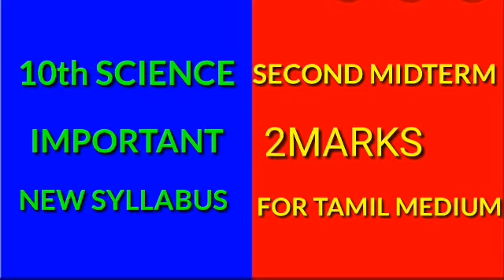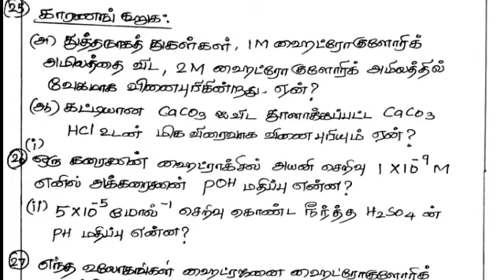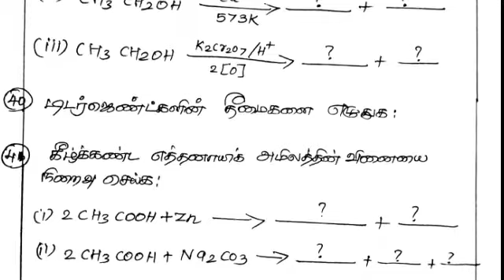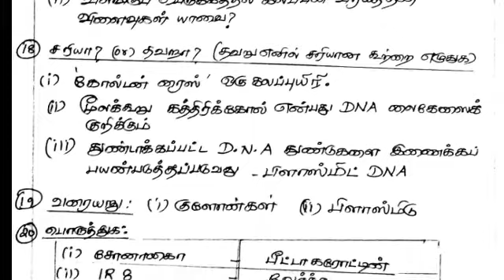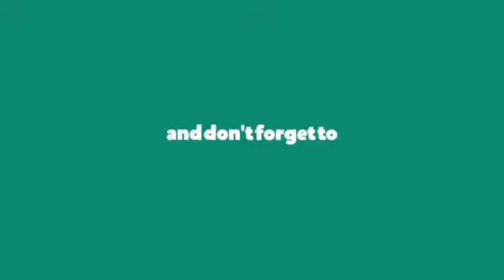10 th SCIENCE SECOND MIDTERM IMPORTANT TWO MARKS -- NEW SYLLABUS FOR TM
10 th SCIENCE SECOND MIDTERM IMPORTANT TWO MARKS -- NEW SYLLABUS FOR TM

Click to download 10 th Science Second Midterm Important Two mark Questions new syllabus for Tamil medium